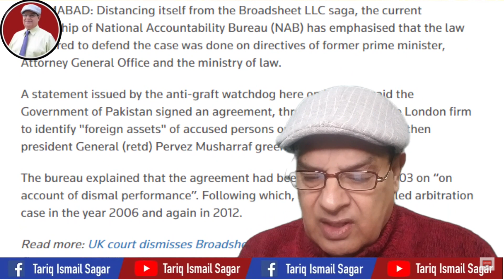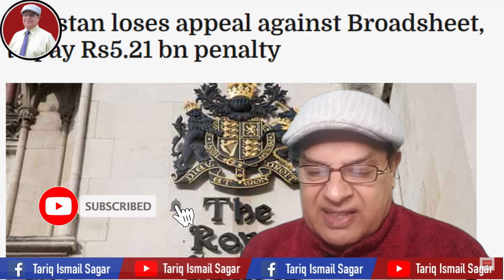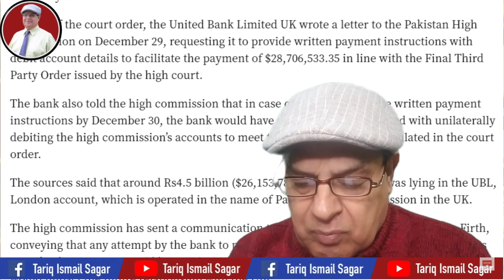Broadsheet And NAB, The Rights And Wrongs - Tariq Ismail Sagar [January2021]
حسب روایت پاکستان کی بیوروکریسی نے پاکستان کو پھر جر۔سنہ کروا دیا

Broadsheet And NAB, The Rights And Wrongs